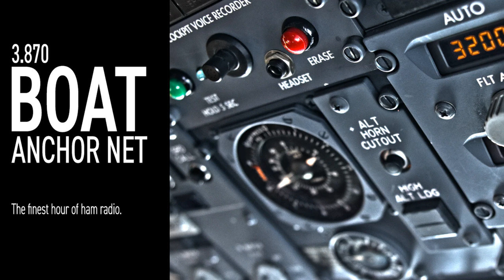3.870 Boat Anchor Net - Ham Radio - OCT 28, 2020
Recorded by W5MIX in Dripping Springs, TX